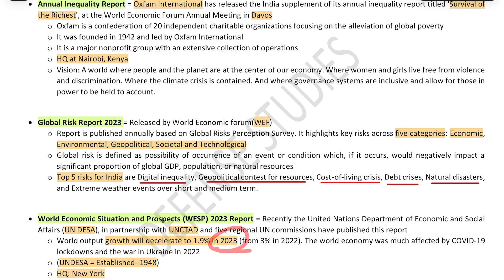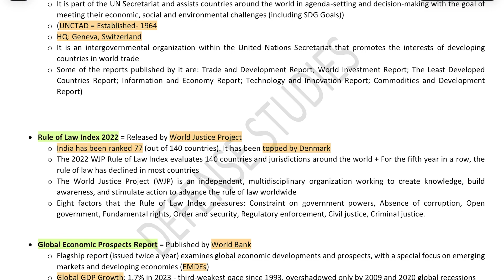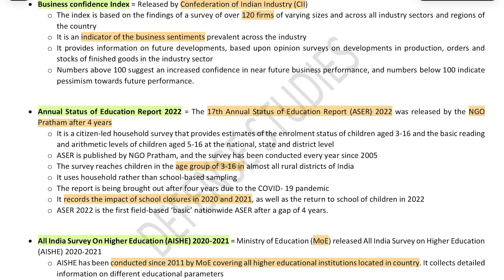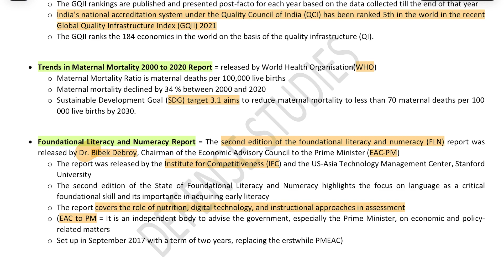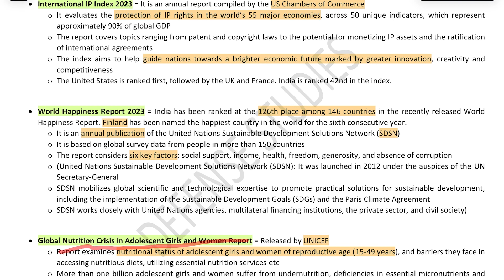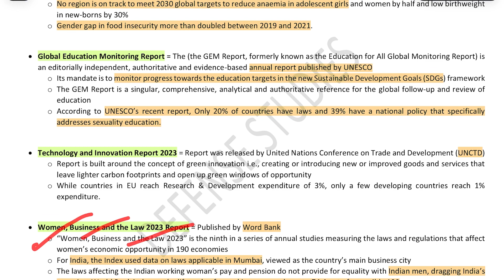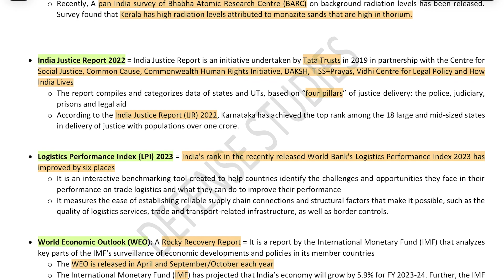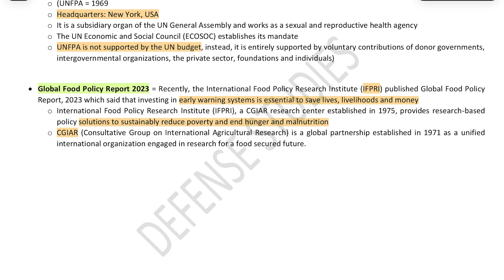TOP REPORTS & INDEXES | CAPF AC 2023